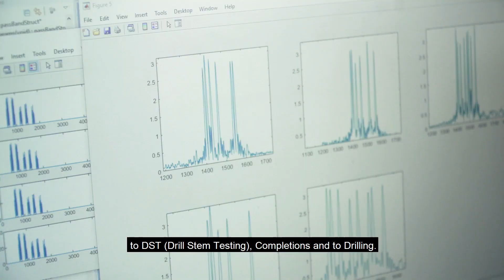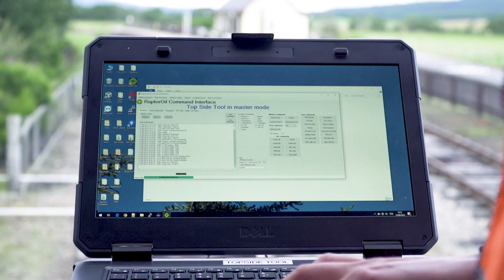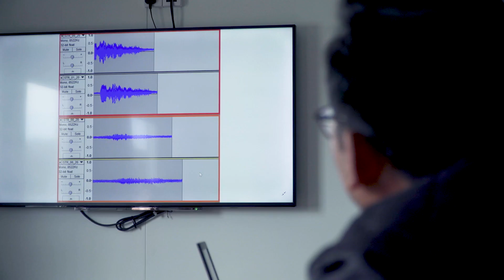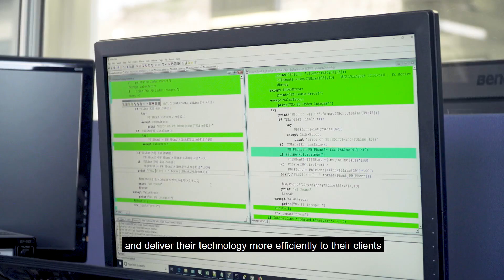Raptor Oil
Raptor Oil Limited was formed to meet the challenge of reliably delivering high value data into and out of the wellbore for the Oil and Gas industry.

Raptor is using proven proprietary signal processing technology to deliver an intelligent bi-directional wireless communication system with low latency and high data rate transmission capabilities.